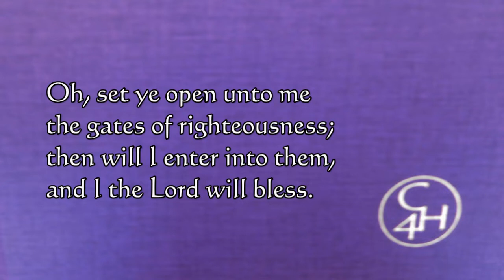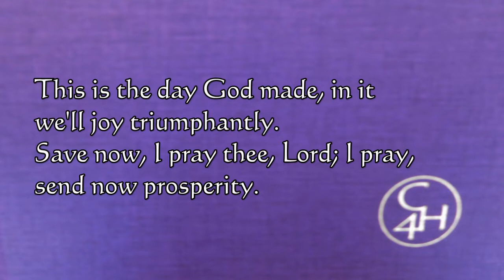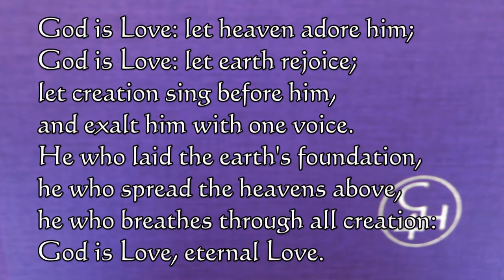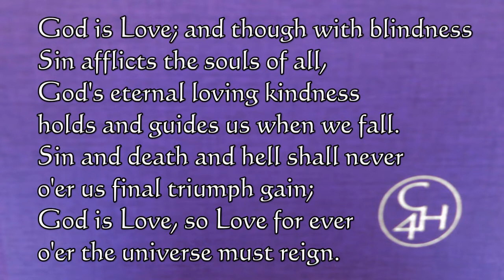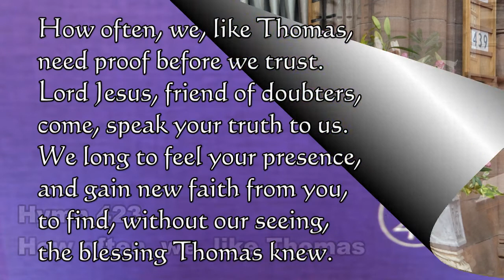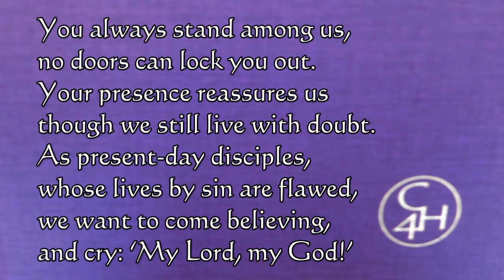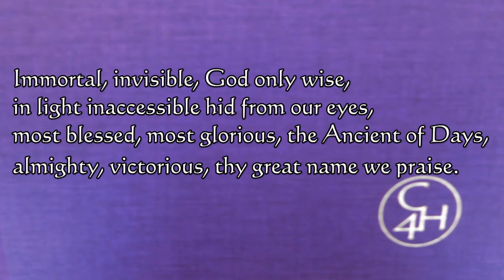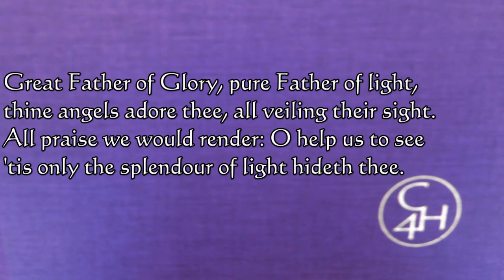Ayr St Columba: May 2022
Service of Worship